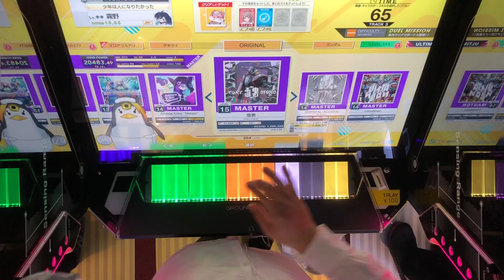【CHUNITHM NEW】雪男 SSS手元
player→霧野
77-3-2
腕折れた